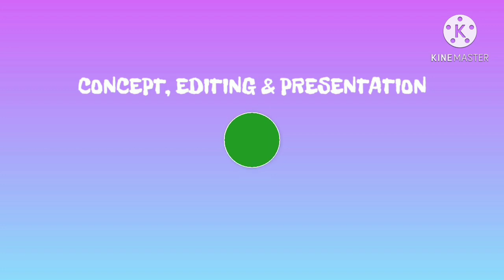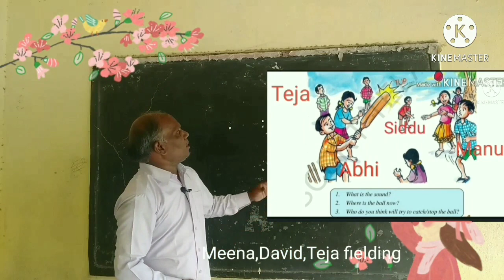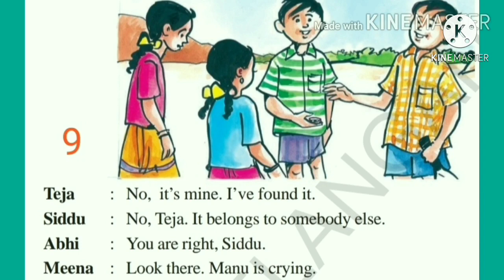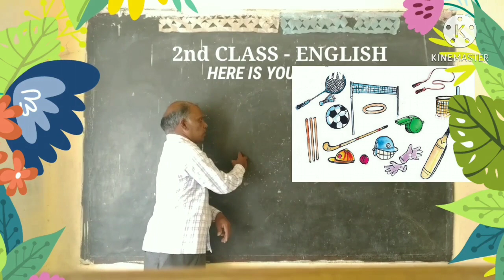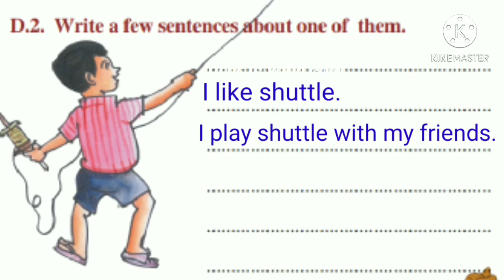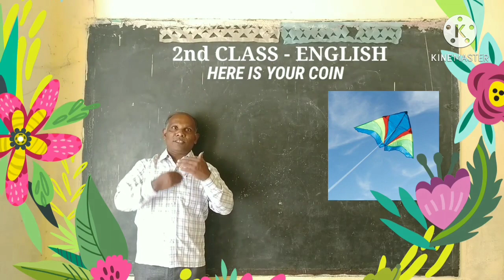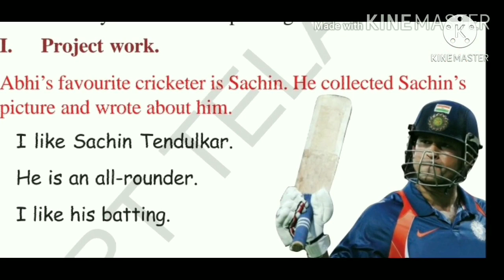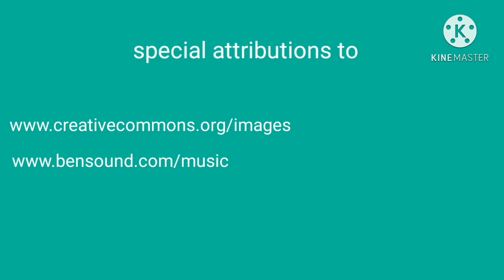21 12 2020 2nd English Unit 6 Here is Your Coin Part 2